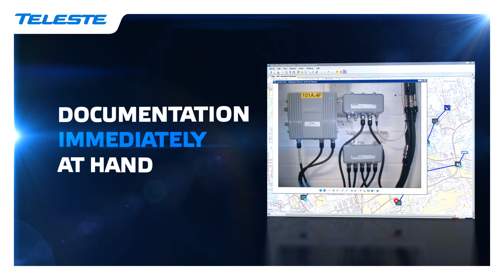Teleste EMS 4.0 Launch Trailer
A promotional launch trailer for the new version 4.0 of Teleste's EMS network managing software, produced by Johansson Production.